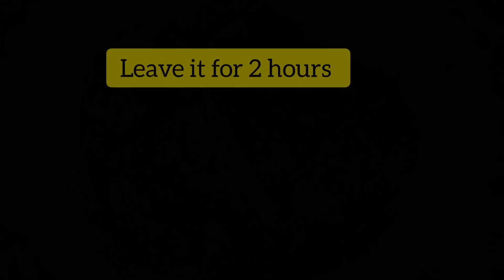Beef Koila Karahi| Eid ul Azha Special| Easy Beef Smoked Karahi Recipe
Today I'm sharing a very delicious and Yummy Recipe Please Watch till the end and Like my Videos Thanks in advance 🙂